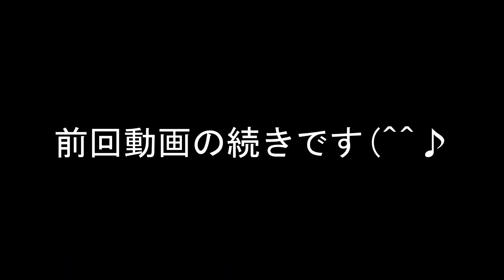南ヨーロッパ 北マケドニア スコピエの旧市街とバザールを散策#2/Stara Čaršija(Old Town), Green Bazzar Skopje #,2 North Macedonia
２０２３年秋から海外放浪中です。現在は東欧、南欧、中欧諸国を放浪しています。I've been going around the world. Now I've been going around the Eastern, Southern and Central Europe since the autumn in 2023